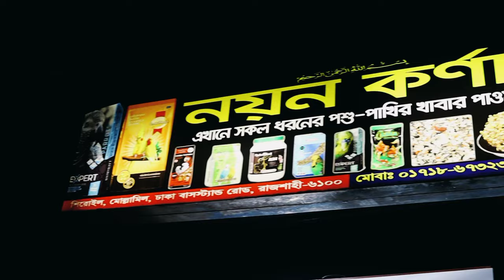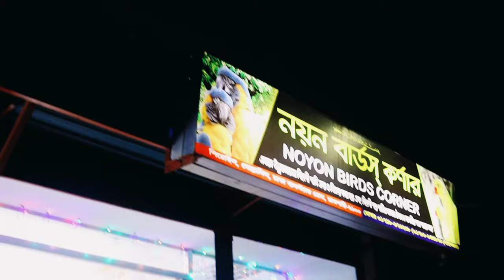বিড়ালের দাম জানুন | বিভিন্ন ধরনের বিদেশি বিড়াল কিনুন | Persian cat price in Bangladesh 2024